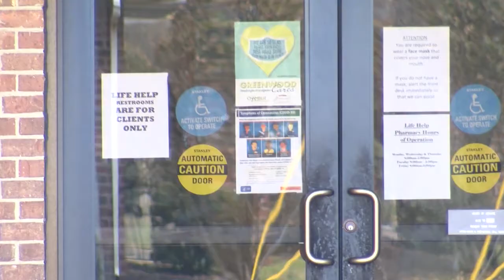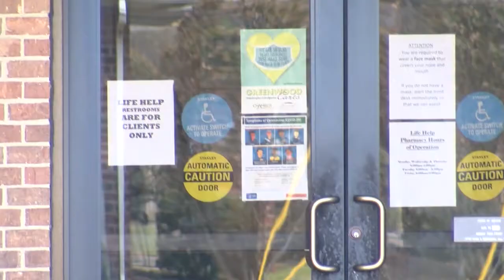MENTAL HEALTH CENTER OFFERS HELP TO FIRST RESPONDERS AND RESIDENTS OF THE COMMUNITY